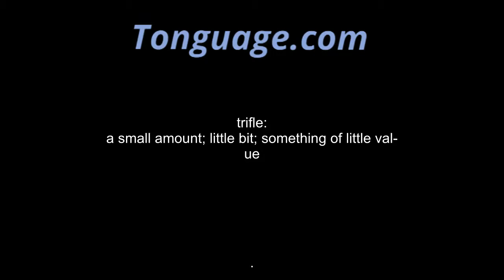trifle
a small amount; little bit; something of little value